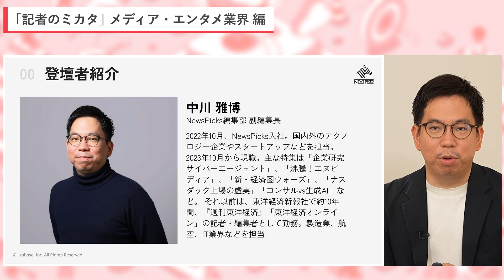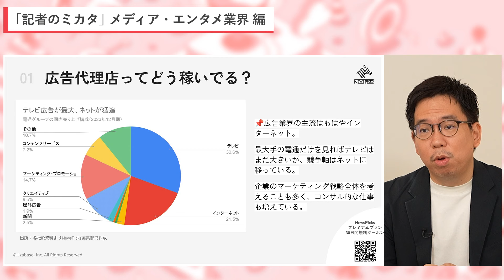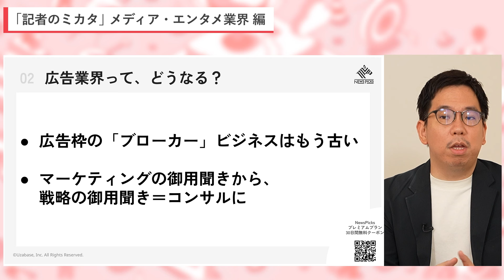【広告・マスコミ業界｜解説】広告代理店のライバルはコンサル？/ CMだけで稼ぐ時代の終わり / 今 1番伸びているのはインターネット広告 / 出版社はIPビジネスに活路【NewsPicksコラボ】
▼視聴者限定

▼目次
0:00 オープニング
0:29 スピーカー紹介
0:49 アジェンダ紹介

1:05 “稼ぎ方”で見るメディア・エンタメ業界
1:09 テレビ局のビジネスモデル
3:40 出版社のビジネスモデル
4:47 広告代理店のビジネスモデル

7:40 “3年後”のメディア・エンタメ業界を予言
7:50 テレビ業界：テレビのためだけにコンテンツを作る時代は終わる
9:56 出版業界：マンガなどの「IP」を持つ会社が生き残る
11:32 広告業界：広告枠の「ブローカー」ビジネスはもう古い

▼『ワンキャリア就活チャンネル』では、過去に実施されたオンライン企業説明会のアーカイブ動画の配信や選考対策向けコンテンツを配信しています。